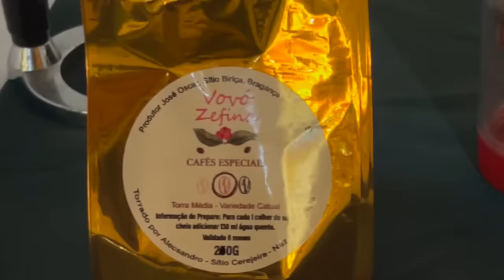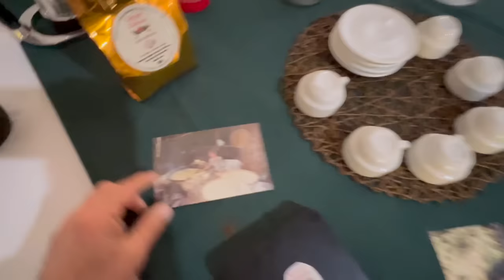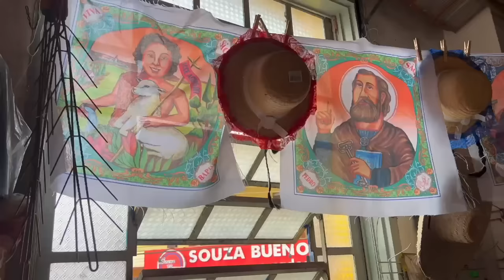CAFÉ EM NAZARÉ - UMA EXPERIÊNCIA DIFERENTE EM NAZARÉ PAULISTA SP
Trilha sonora de Moisés Bergamasco